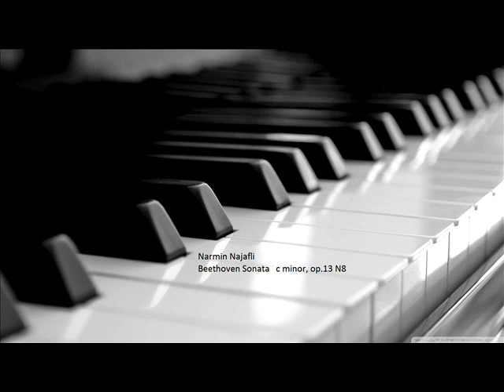Narmin Najafli Beethoven Sonata c minor, op 13 N8